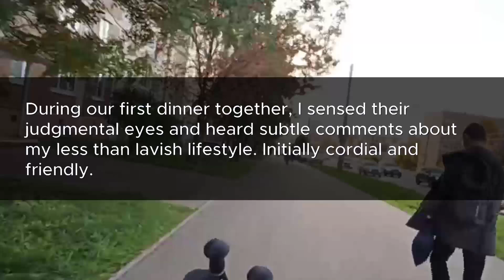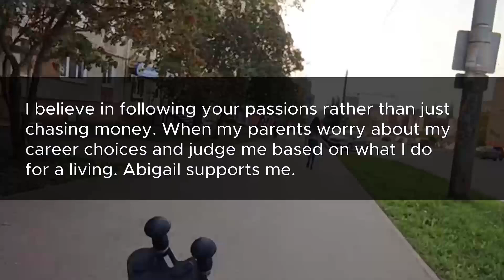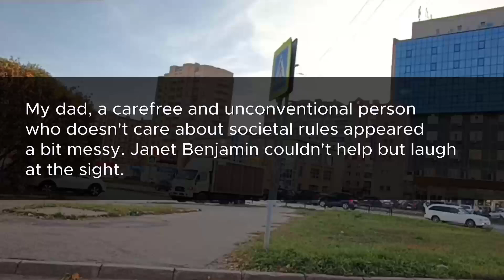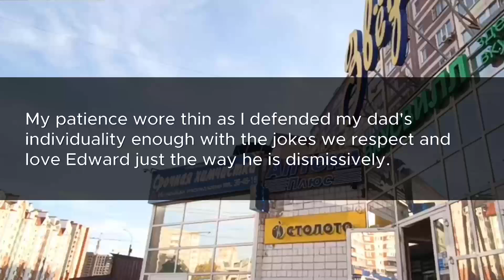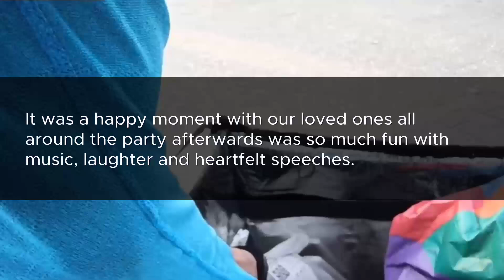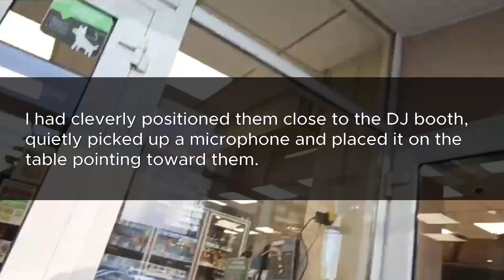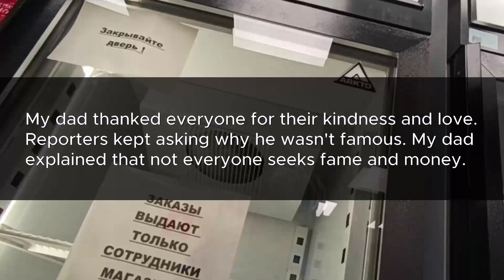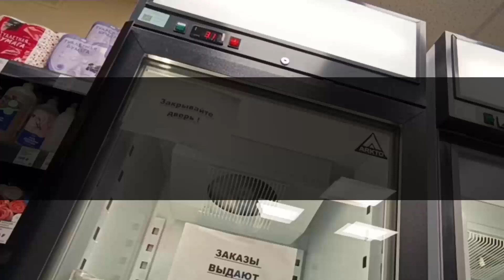On my wedding day, my mother-in-law insulted my father by asking, Where did this poor man come from?